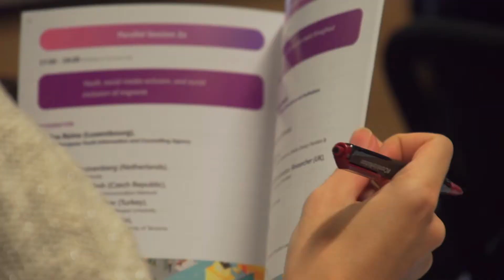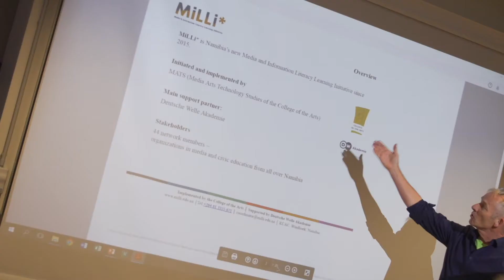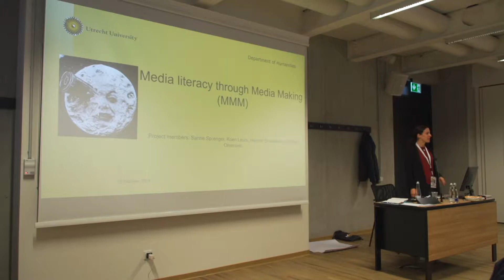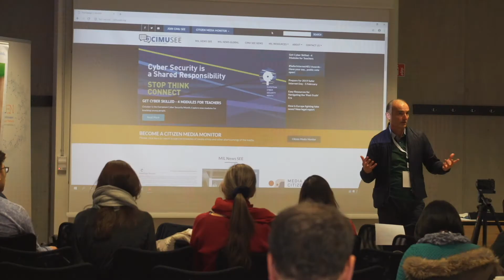7KD: Deutsche Welle akademija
Kūrybinės dirbtuvės VDU rengtoje Deutsche Welle akademijoje ir fake news receptas. Kaip atskirti nuomonę nuo klaidingų naujienų? Kaip suprasti, kas yra propaganda, o kas ne?

7 Kauno dienos - sekmadieniais, 11.00 per LRT Plius.